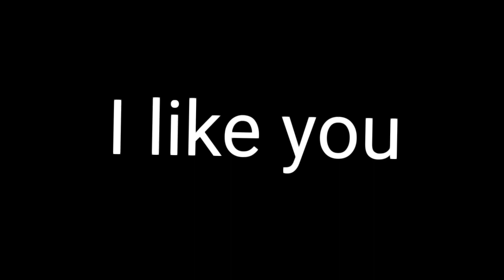Your text || GLMV || Gacha life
Have my old trash.